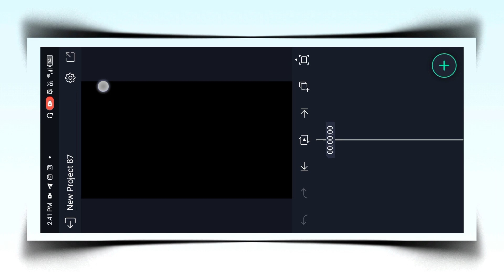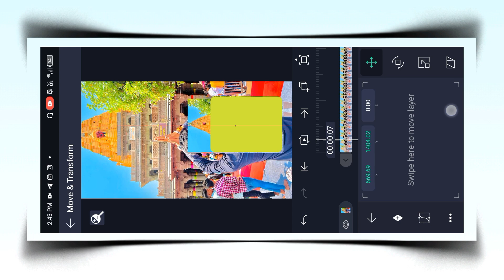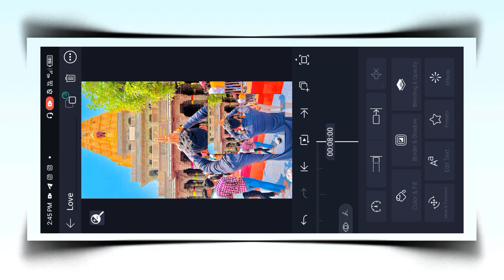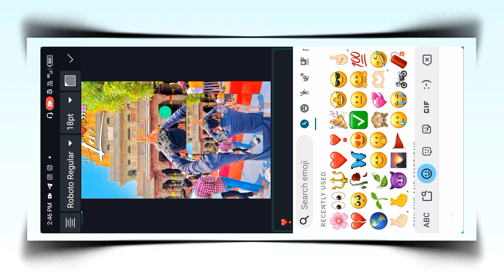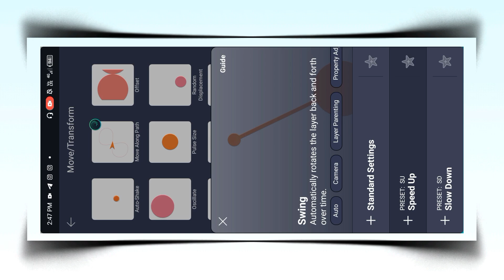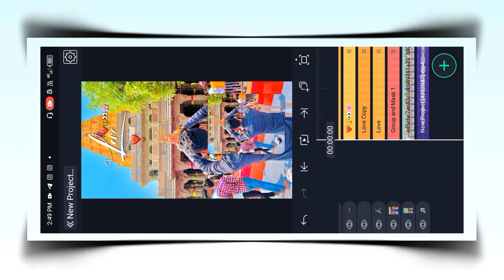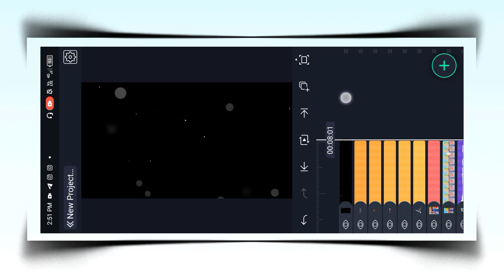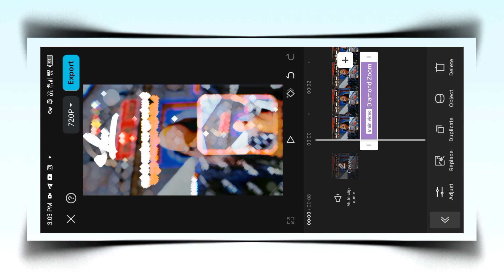Trending Mahadev Ji video editing in Alightmotion | mahadev Status video editing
Hey Guyz To Aaj Ki Is Video Me Mene Aapko Trending Reels Video Editing Sikhya Hai To Please Pura Video Dekhna .❤️

Meterial Download karne li liye Telegram Channel Join Karke Pin Option Wala Video Dekho or Meterial ko download kare 🌐-: BHAVESH EDITS

NOTE :- All content uses is copyright to Bhavesh Edits. Use or Commercial display or editing of the content without proper authorization is not Allowed.

RELETAD SEARCH  : -
Trending Lyrics Video Editing
Instagram Trending Couple Lyrics Video Editing In Capcut
trending Couple lyrics video editing
instagram tre nding lyrics editing
instagram trending lyrics xml
couple photo song lyrics
viral lyrics video editing
couple photo lyrics video editing alight motion
trending instagram lyrics reels video editing
trending reels tutorial,trending video editing
lyrical video editing
instagram trending reels video editing alight motion
instagram trending reels video editing capcut